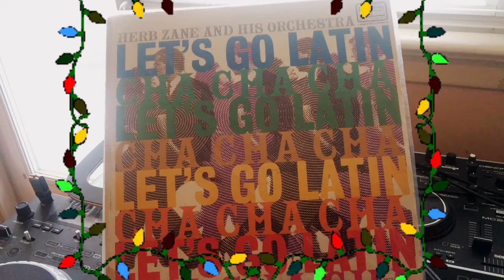Sabe Sabe Chacha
Saturday ritual
Herb Zane & His Orchestra TicoRcords 1956
LP/Let’s Go Latin